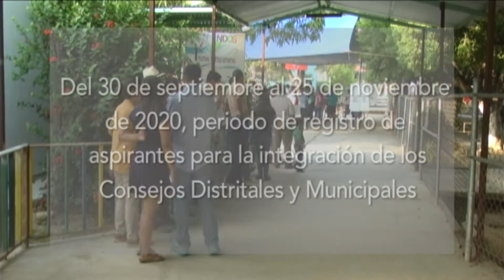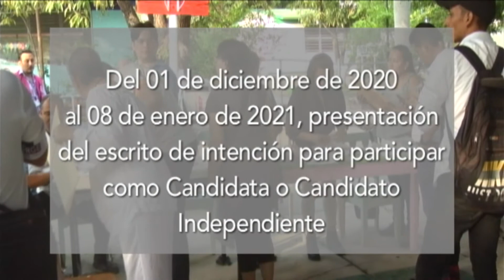IEPC y las reelecciones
Alcaldes que quieran reelegirse tienen hasta el 24 de este mes para dejar el cargo.